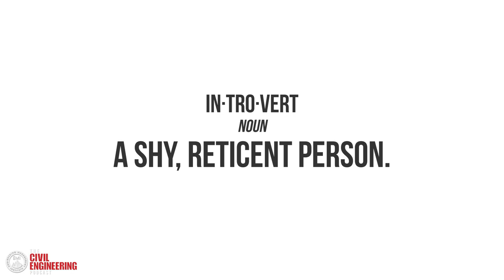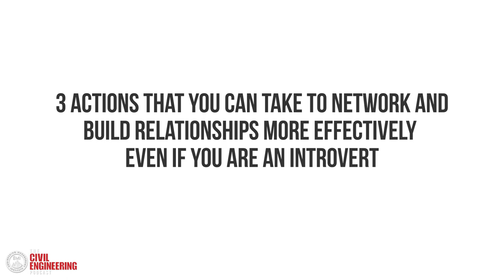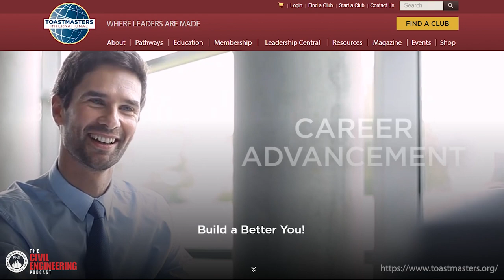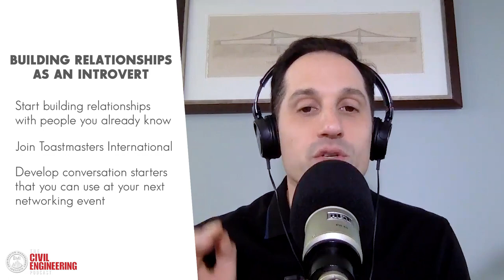How to Network Effectively as a Civil Engineer - Even as an Introvert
In this episode of the Civil Engineering Podcast, I am going to give you three actions that you can use to network effectively and build relationships. These networking tips will help you improve your relationship-building skills and give your civil engineering career a jumpstart, whether you are an introvert or an extrovert.